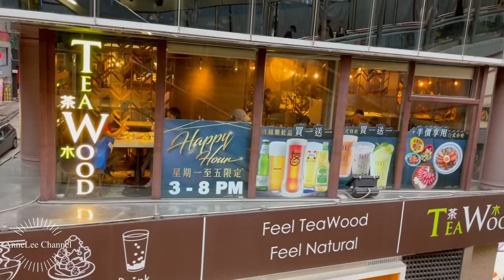Dinner at Teawood Taiwanese Cafe and Restaurant | Feel Teawood | Feel Natural | Anne de Gracious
Teawood is aTaiwanese restaurant chain in Hong Kong.